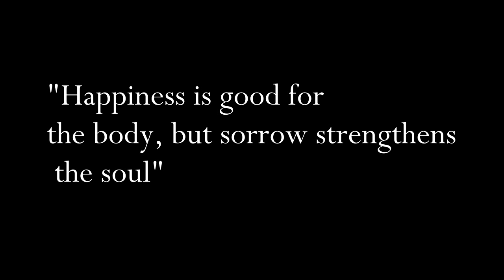Playing Cuphead for the First Time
Uh oh.